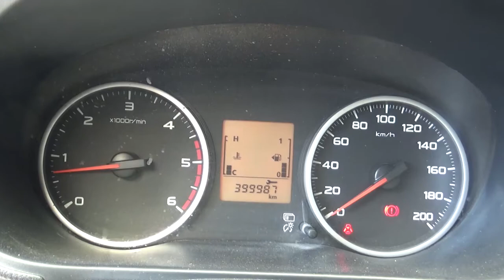Mitsubishi /L200 / 2016H035203